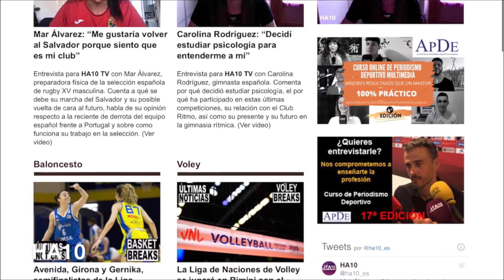Fin de la racha del Navalcarnero tras 82 partidos sin perder por Alejandro Alonso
Reportaje para sobre el fin de la racha de imbatibilidades del Navalcarnero femenino declara Andrés Sanz, la convocatoria de la selección masculina para los partidos ante Suiza, la celebración de la Supercopa de España, entre Inter y Barça y la mala racha del O Parrulo Ferrol habla Kaoru Morioka. Por Alejandro Alonso.